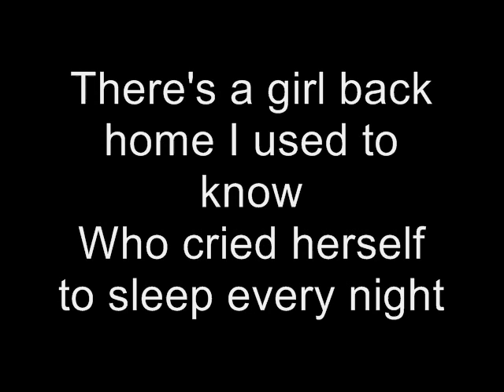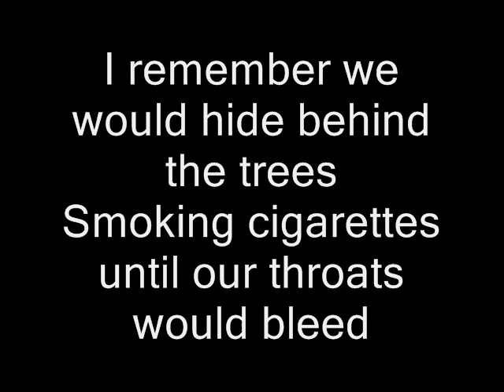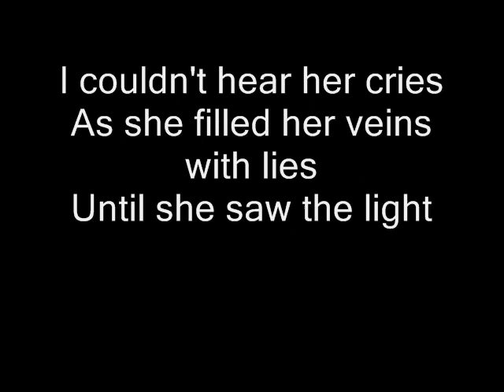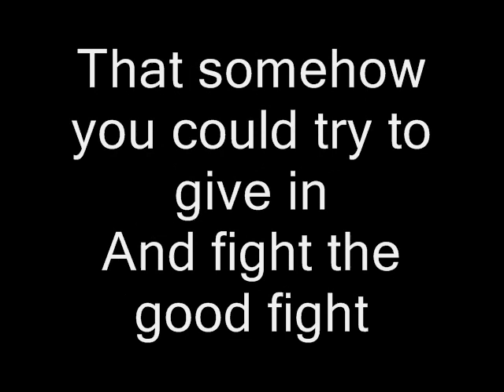Tickle Me Pink - Madeline (Lyrics)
Tickle Me Pink - Madeline